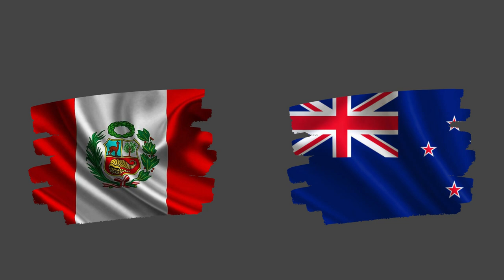Partido amistoso Perú VS Nueva Zelanda